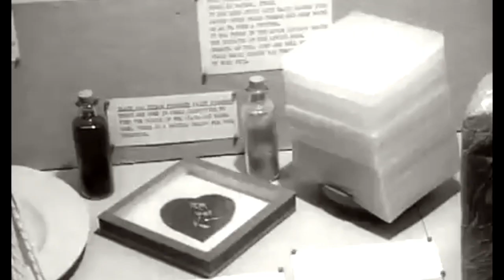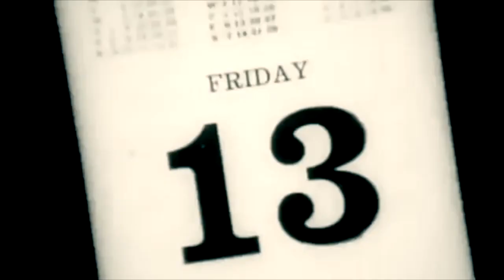Witchcraft -Witches, Magick and Folklore.